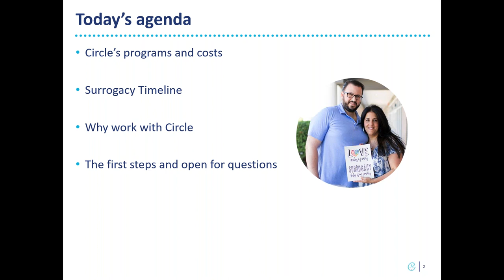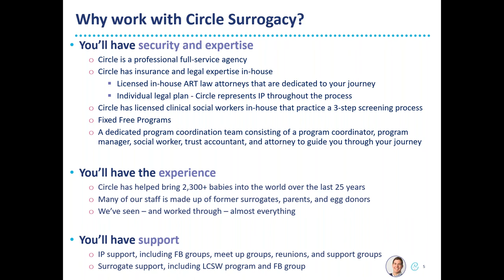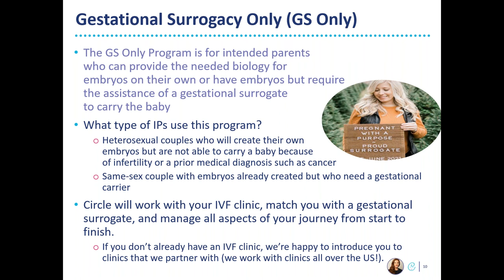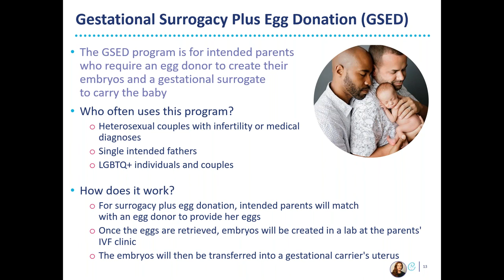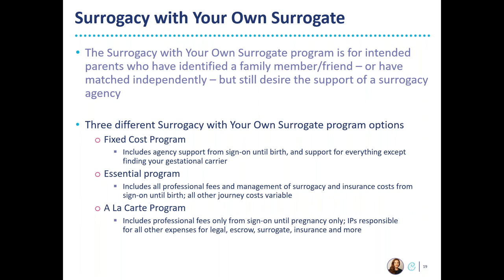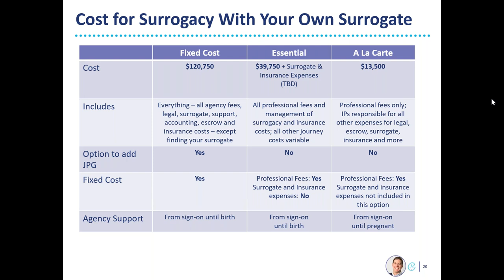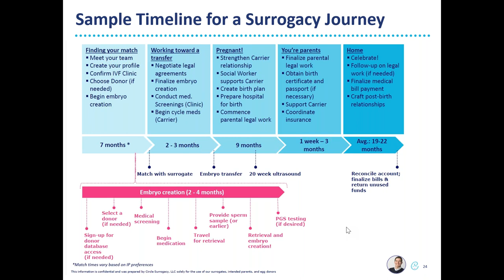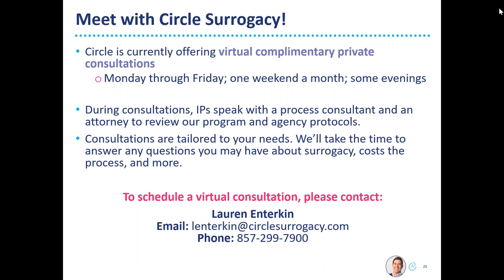What Surrogacy & Egg Donation Program is the Right One for Me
Join Circle Surrogacy's Dean Hutchison, VP of Legal Services, and Lauren Enterkin, Parent Intake Manager, as they provide an overview of Circle Surrogacy's programs & costs, the surrogacy process timeline, why you should work with Circle, and the first steps to take if you're ready!

If you're interested in learning more about Circle Surrogacy, you can visit our

If you're interested in applying to become a parent through surrogacy, you can fill out our parent form